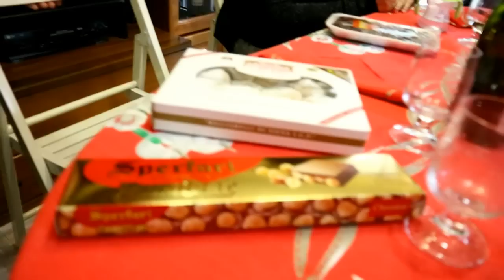NON LO DITE A NESSUNO!!!! - VLOG (Natale)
APRI QUI :
❤ CONDIVIDI e continua a seguirmi! ❤
► Per richieste commerciali/proposte di lavoro: